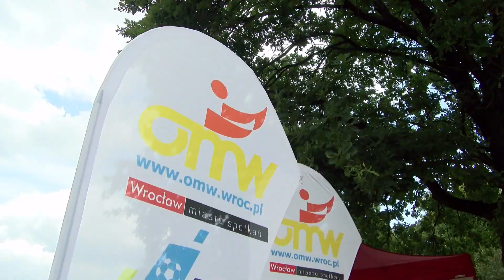Sportgame 25.07.2023 - Słońce, plaża, woda i siatkówka czyli OMW siatkówka plażowa wystartowała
Jak co roku latem w ramach Otwartych Mistrzostw Wrocławia ruszają rozpoczynają  turnieje siatkówki plażowej na Morskim Oku. Udział w turniejach jak zawsze, dzięki finansowemu wsparciu Miasta Wrocławia, jest całkowicie bezpłatny. Nadal można się zgłosić na  turniej w sierpniu,  zwłaszcza w kategorii oldboy, w której to będzie rozgrywany, własny 1-dniowy turniej w niedzielę 6 sierpnia. Wszystkie praktyczne informacje można znaleźć na stronie internetowej Otwarte Mistrzostwa Wrocławia.